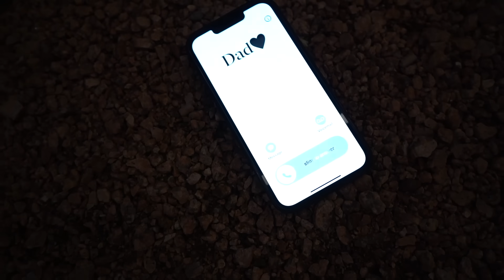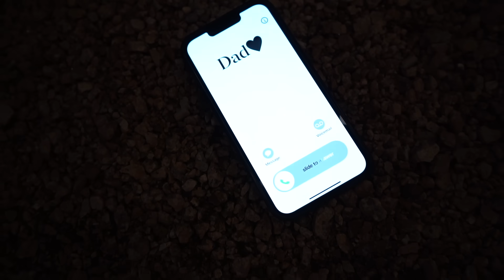DAD CATCHES Daughter SNEAKING OUT TO HER PROM, WHAT HAPPENED NEXT IS SHOCKING!!!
TEEN GIRL SNEAK OUT TO HER PROM, WHAT HAPPEN NEXT IS SHOCKING!!!GET THS VIDEO TO 2K LIKES!